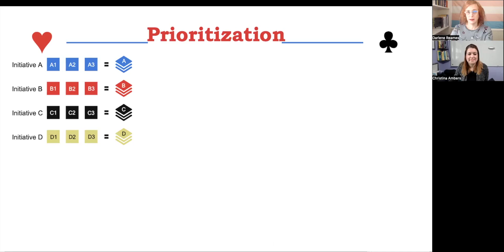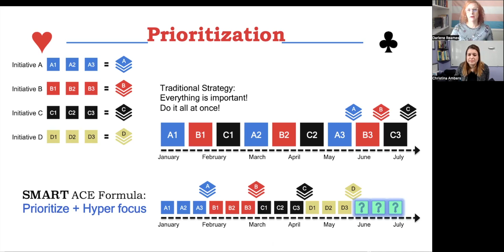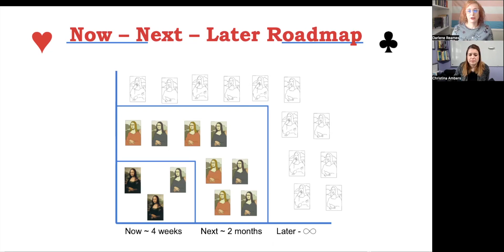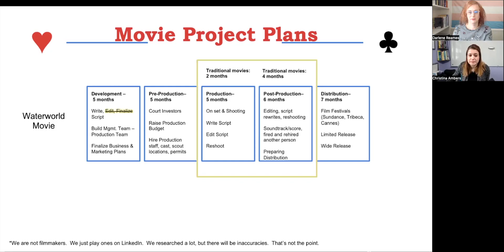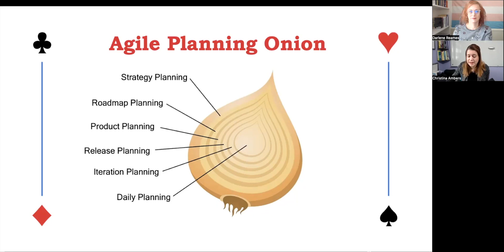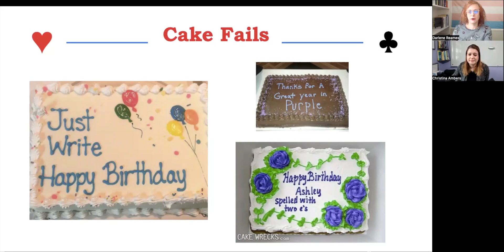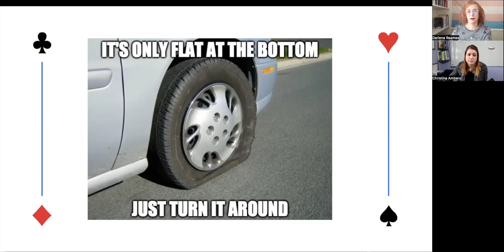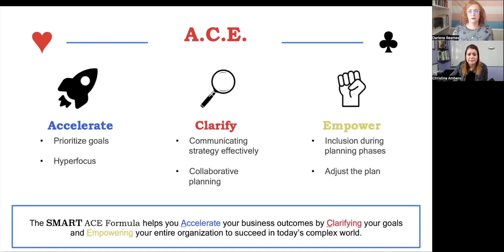Planning with A.C.E.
The Dark Side, Episode #1 we explored “There’s no planning in agile” as a pervasive fallacy within the Agile community!

Now, let’s see the SMART ACE Formula video where we solve this problem using A.C.E. (accelerate, clarify, empower).

Accelerate
 * Prioritize, 1 at a time
 * Hyperfocus using Now/Next/Later Roadmap

Clarify
 * Communicate strategy effectively
 * Collaborative planning, all steps of the planning process

Empower
 * Involve the right people
 * Self-direct your work at all levels